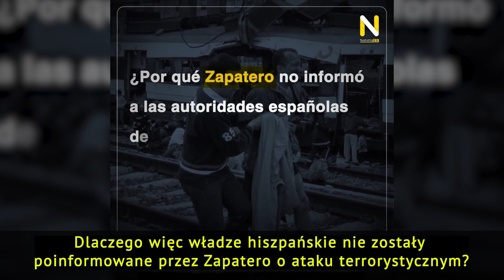Tarczyński: Skandal korupcyjny w PE to russiagate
To rosyjskie służby przekazywały pieniądze do innych państw aby atakować Polskę.